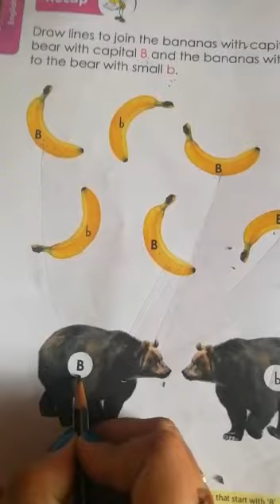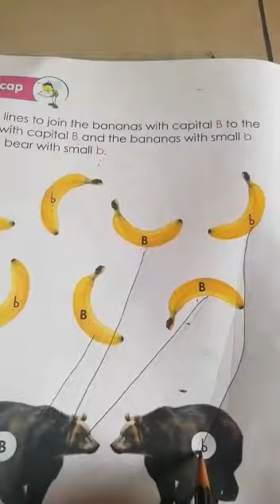Identification of B and b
Video from Shaoni